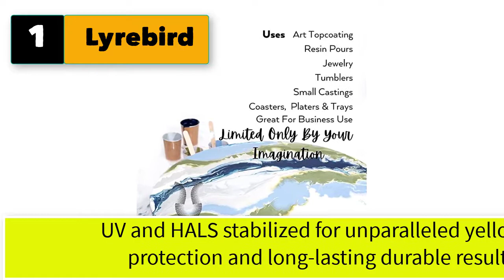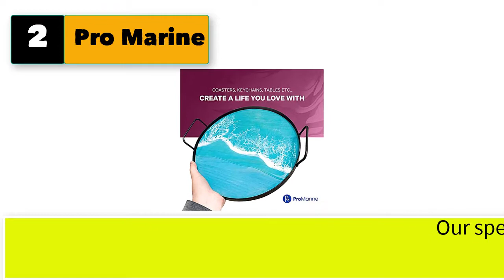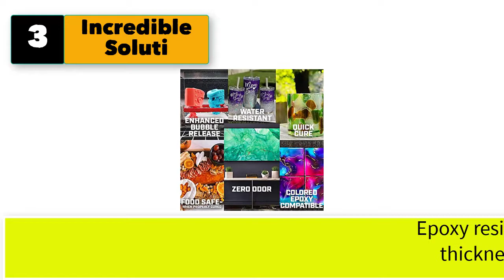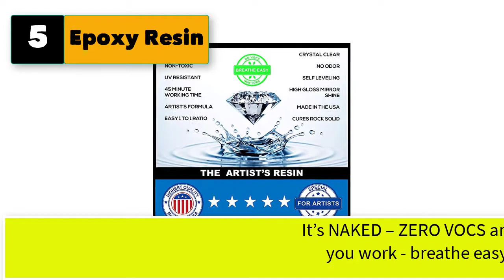Best Self Leveling Epoxy For Tumblers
5 best self leveling epoxy for tumblers

1. Lyrebird 1L/34oz Crystal Clear Artist Epoxy Resin and Hardener 2 Part Kit for Casting, Coating, Craft, Tumblers, Coasters, Wood | Self Leveling | Resin Supplies for Crafts | Jewelry Making | Food Grade Safe

2. Pro Marine Clear Table Top Epoxy Resin (16-Ounce Kit) | UV Resistant, Self-Leveling | High Gloss Shine for Wood Table Top, Bar Top, Counter Top, River Table, and Other DIY Resin Art Projects

3. Incredible Solutions 1 Gallon Table Top & Bar Top Epoxy Resin, Ultra Clear Finish, Self Leveling, Perfect for DIY Epoxy Counter Tops, Tabletops & Bars

4. Pro Marine New Clear Table Top Epoxy Resin That Self Levels, This is a 1 Gallon High Gloss (0.5 Gallon Resin + 0.5 Gallon Hardener) Kit That’s UV Resistant – It’s DIYER & Pro Preferred with Minimal Bubbles

5. Epoxy Resin Art Resin Crystal Clear Formula - The Artist's Resin for Coating, Casting, Resin Art, Geodes, River Tables, Resin Jewelry- Non-Toxic (16 Oz Kit)

6. 16oz Crystal Clear Epoxy Resin Kit Casting and Coating for River Table Tops, Art Casting Resin,Jewelry Projects, DIY,Tumbler Crafts, Molds, Art Painting, Easy Mix 1:1 Ratio

7. Clear Table Top Epoxy Resin That Self Levels Original Formula, This is a 1/2 Gallon High Gloss (0.25 Gallon Resin + 0.25 Gallon Hardener) Kit

8. EXTREME RESIN Superior Clear Epoxy Resin Commercial Grade for General Use No VOC Self Leveling Non-Flammable 1 Gallon Kit 1:1

9. 2 Quart Kit, Table Top & Bar Top Epoxy Resin, Crystal Clear High Gloss Finish, Self Leveling, Perfect for DIY Epoxy Counter Tops, Tabletops & Bars (Table Top)

10. Epoxy Resin-8.8OZ Beginner Resin Kit, Epoxy Resin Crystal Clear-Not Yellowing and No Bubble Self Leveling Easy Mix 1:1 Casting & Coating for DIY Jewelry Making of The Art Resin & Beginner Epoxy Resin